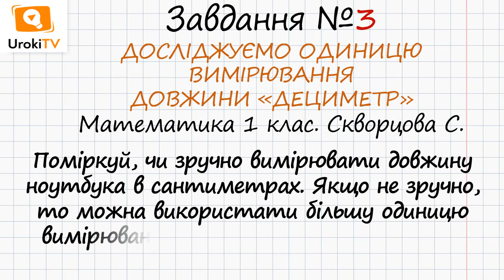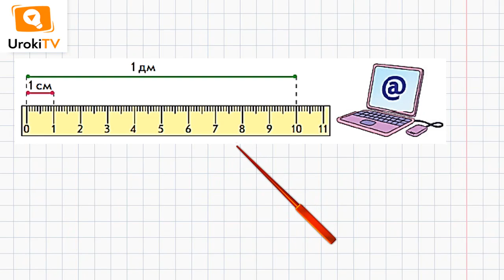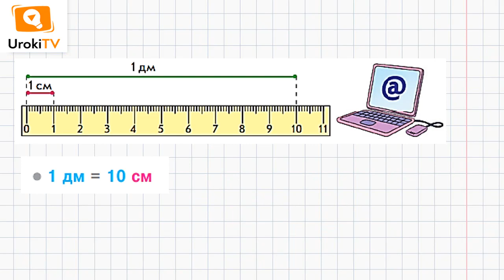Сторінка 113 Завдання 3 – Математика 1 клас (Скворцова)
Для того, щоб виконати дане завдання, в якому потрібно поміркувати про вимірювання довжини ноутбука, необхідно пригадати, що таке «дециметр».